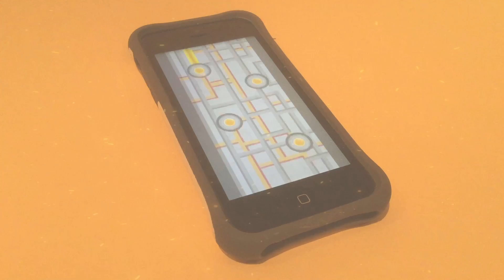Node Hero | Not A Real Game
A music game that doesn't exist but if it did exist, it would be super addicting.